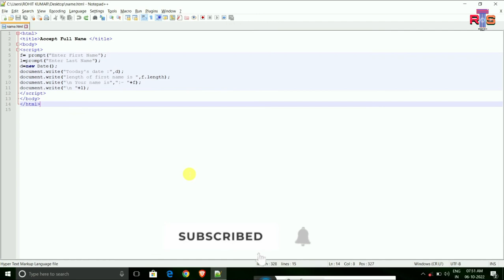Accept first name, last name from the user In HTML and JAVASCRIPT | Web designing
In HTML and JAVASCRIPT programming to Accept first name, last name from the user | HTML JAVASCRIPT